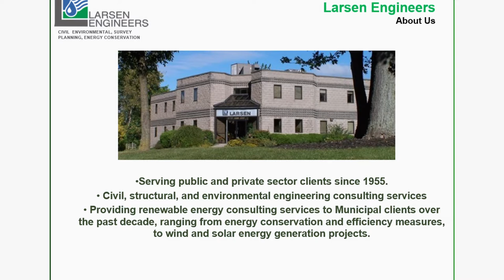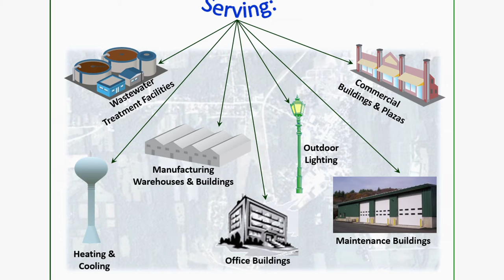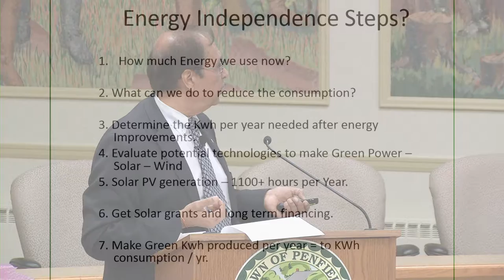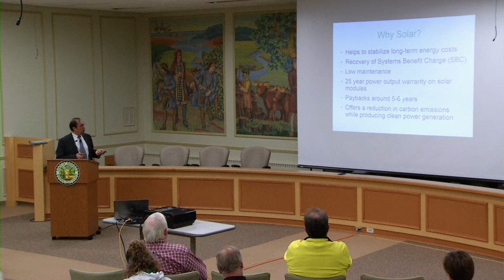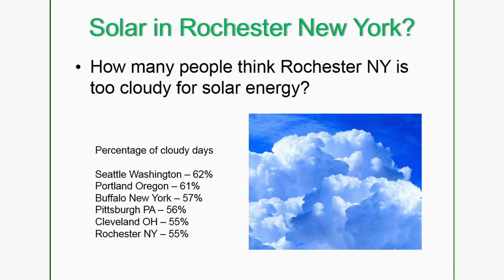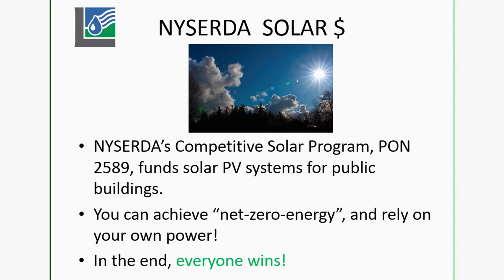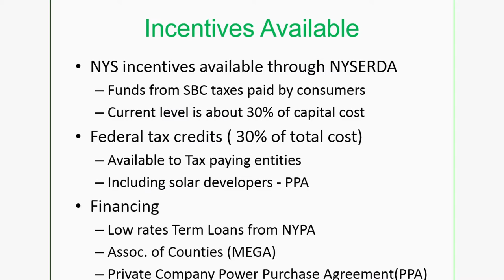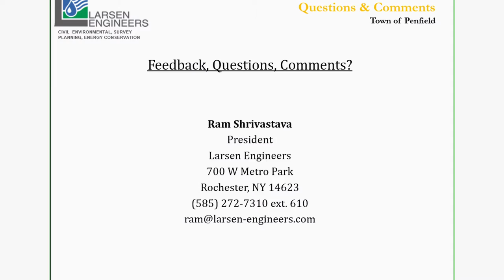Solar Photovoltaic (PV) System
Community Lecture - Part of the Town of Penfield Energy and Environmental Advisory Committee Talks held in 2014
Ram Shrivastava from Larsen Engineers will talk about how Solar PV Systems work, tie into the electrical grid, and what makes a good site for the installation of solar panels. Also learn about the cost, NYSERDA incentives available, and tax credits.
For more information on the Penfield Energy and Environmental Advisory Committee